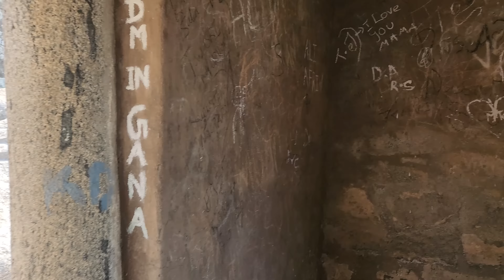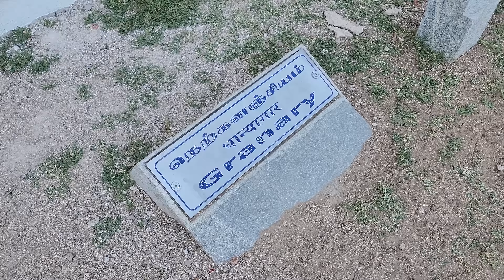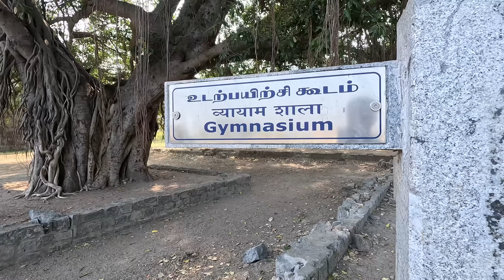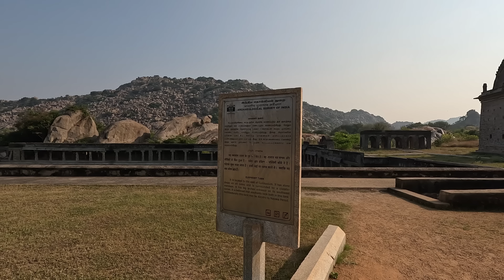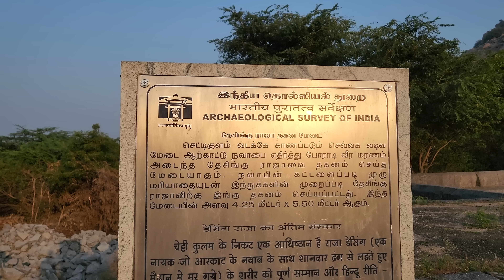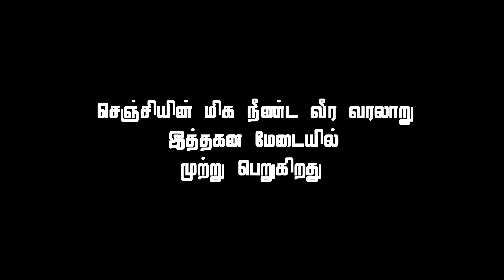Gingee Fort | தென்னிந்தியாவின் தலைநகரம் செஞ்சிக்கோட்டை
TTDC - Tamil Nadu Tourism Development Corporation
  Special Thanks to  Archaeological Survey of India (ASI)

Drone registration Licence number : 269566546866
Issued Unique Identification Number (UIN) is : UA002JXN0EX
        DAN (Drone Acknowledgement Number) : D1D101A3T
                             Ministry of Civil Aviation
               Directorate General of Civil Aviation (DGCA)